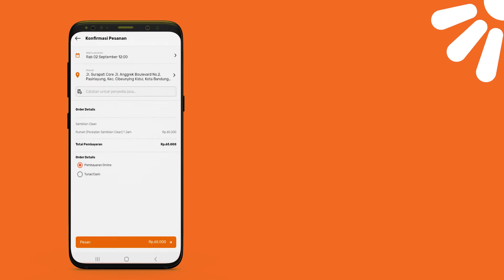Gampang banget! Tutorial Cara pesen Sembilan Clean (9Clean) sampai datang ke rumah.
Layanan jasa membersihkan rumah, apartment, kos-kosan hingga kantor. Siap datang ke tempat anda dimanapun kapanpun.